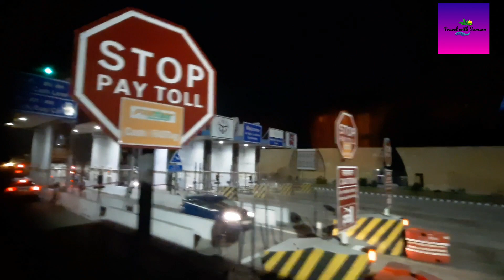Lucknow to Jaipur by AC sleeper bus , comfortable journey.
it was  an awesome journey experience on AC sleeper bus.
single person sleeper ticket costs 1100 from lucknow awadh chauraha to Jaipur sindhi camp.